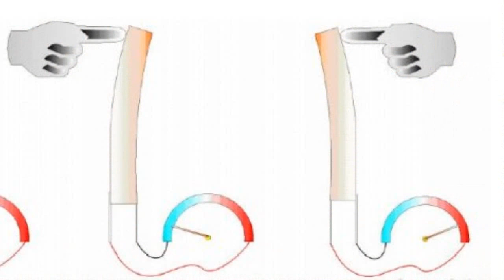Cargar tu Smartphone con el roce de tu ropa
Nuevo vídeo en el que hablo de uno de los problemas que todos tenemos con los smartphones, como nunca quedarse sin batería o alargar la batería de tu smartphone gratis, solo con el el roce de tu ropa!